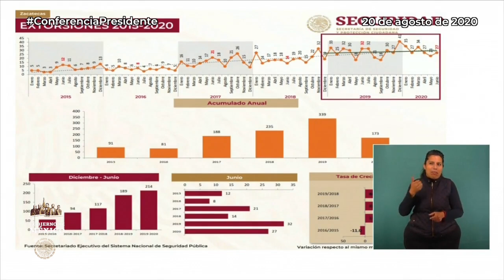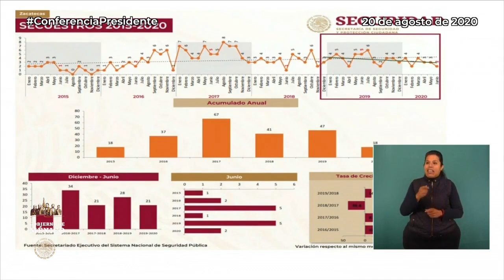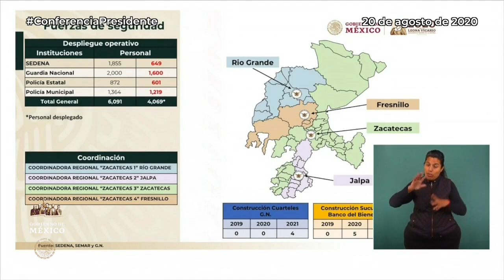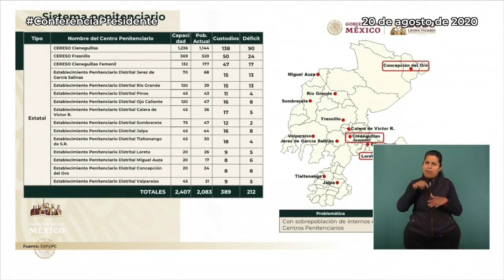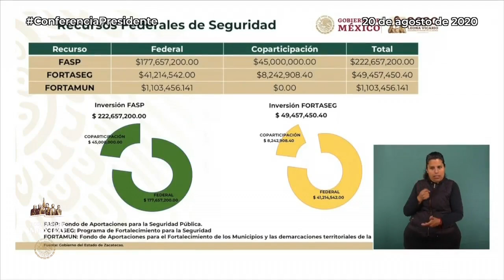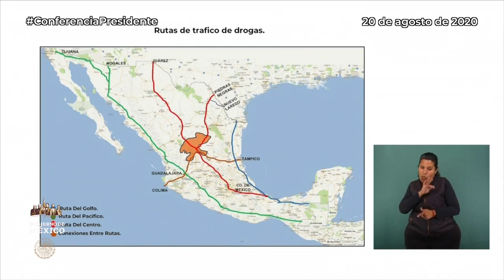Trabajamos en coordinación con el gobierno de Zacatecas para garantizar la PazYSeguridad del estado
Zacatecas mantiene la mayoría de los hechos delictivos por debajo de la media nacional.

El secuestro, narcomenudeo, trata de personas y el robo de vehículo y transportes, registran tendencia a la baja.

Trabajamos en coordinación con el gobierno del estado para garantizar la PazYSeguridad de las y los zacatecanos.